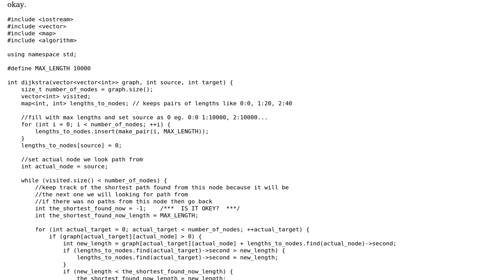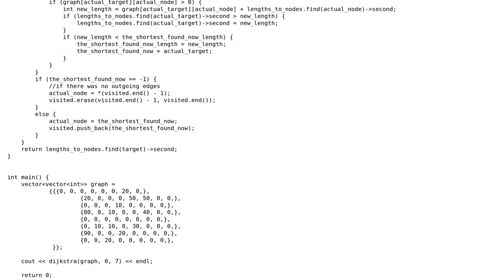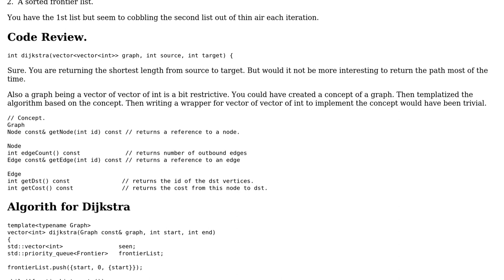Code Review: Implementation of Dijkstra's algorithm in C++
With thanks & praise to God, and with thanks to the many people who have made this project possible! | Content (except music & images) licensed under CC BY-SA | Music | Images & others | With thanks to user Mateusz user Martin York user 200_success and the Stack Exchange Network Trademarks are property of their respective owners. You are responsible for your own actions.